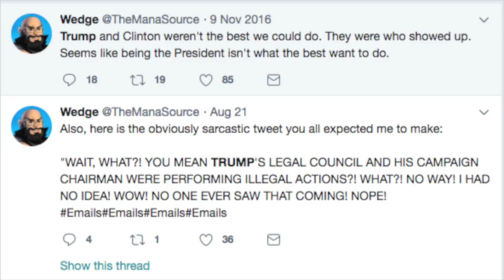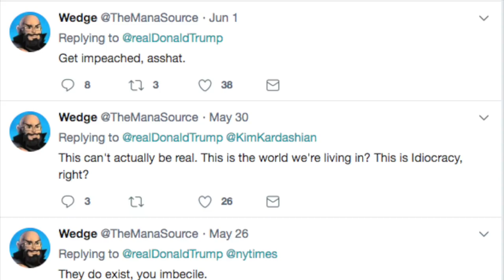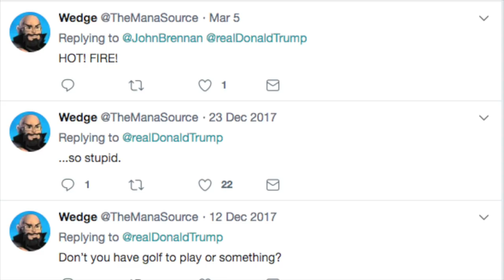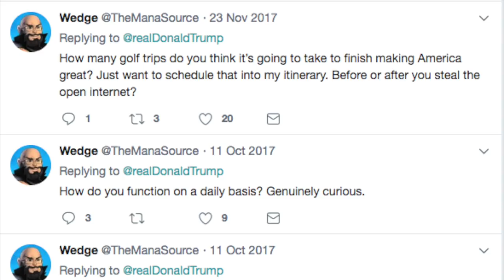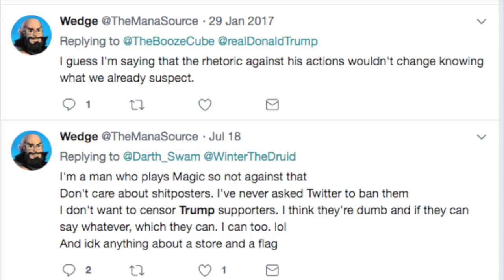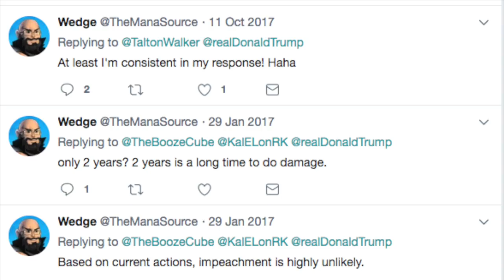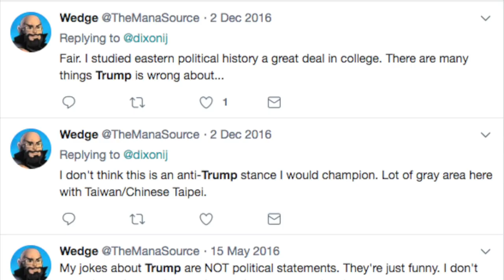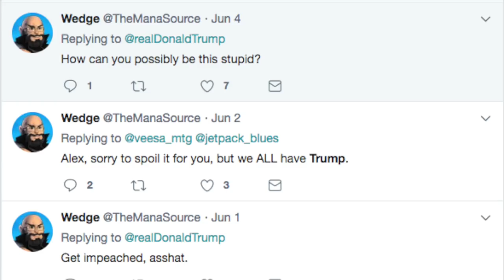The Mana Source Wedge Calls Donald Trump Names